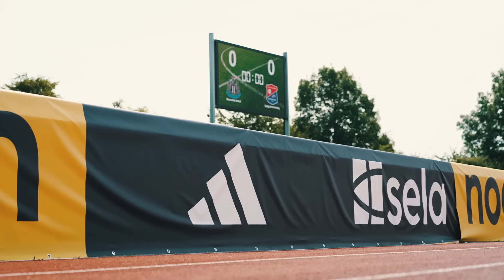TOON IN TRAINING | Grafting in Germany! 💪🇩🇪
Recap a hard week of pre-season work as the lads visited adidas HQ in Herzogenaurach, Germany.